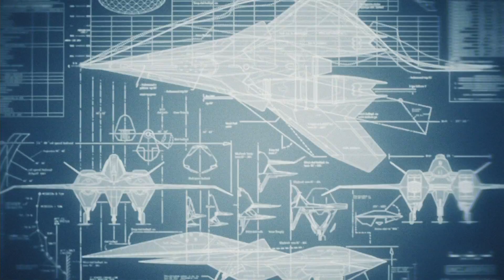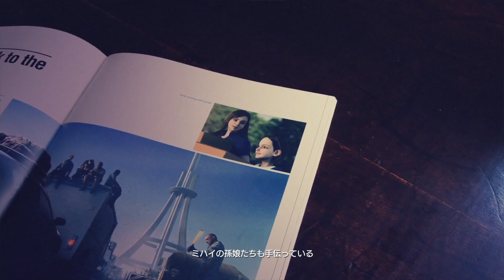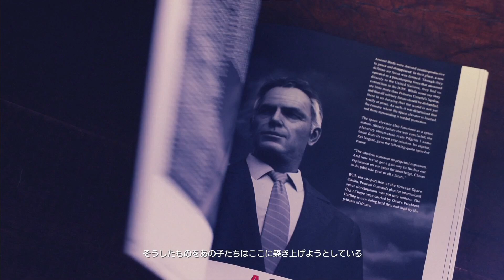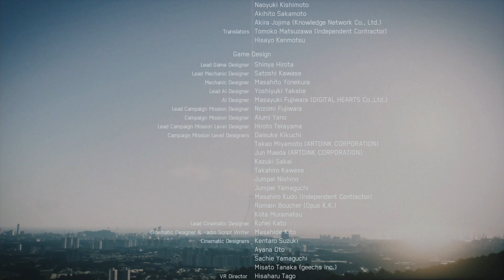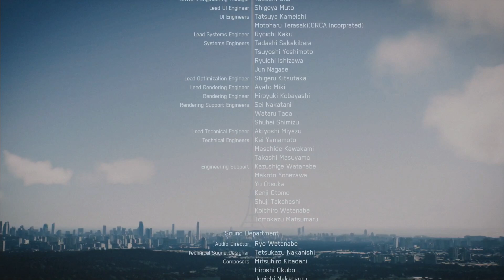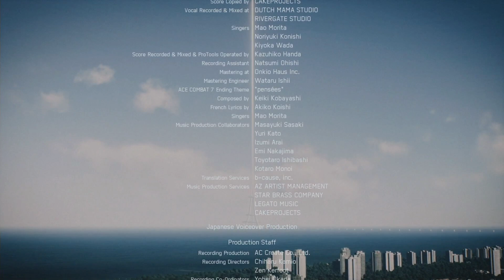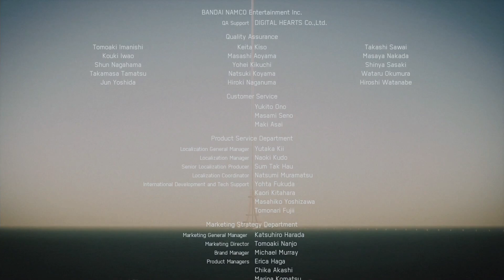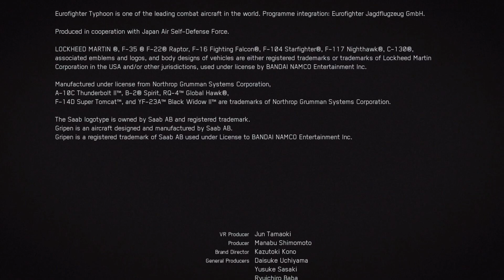#20【Ace Combat 7】Deep Blue【大型犬の実況】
■ シリーズ公開予定：
　木曜 ～ 日曜の4日間、10:00 公開予定

【Welcome to Prankdogs】

アラフォーのサラリーマンがお届けする、ゲーム実況。
奥さんと子供が寝静まった後に、そ～っとお送りしています。

ハシャがず、騒がず、無理をせず。
オジサンがゲームすると、どういう風になるのか。

利用環境
 PC - Windows 10：Intel Core i7-7700：16GB RAM：GTX1080：1TB SSD
 パッド - Xbox One 純正コントローラ

(this is using machine translation)
Welcome
this is prankdogs, gaming channel with talking Japanese.

if you can understand japanese,i wish you to translation in this video